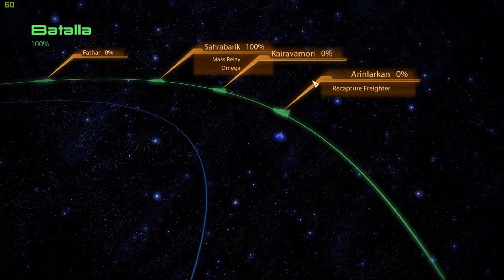Mass Effect 2 Playthrough - Part 34 (1080p 60fps PC)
In this episode we find a freighter and take it back from the grasps of the Blue Suns, I believe! We also find some resources!
Please:
TELL YOUR FRIENDS ABOUT ME (please?)